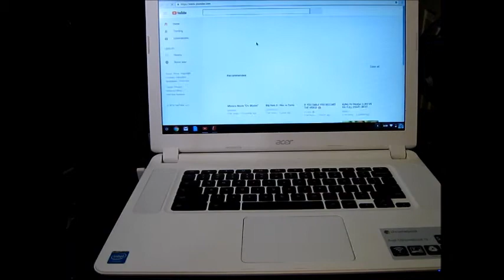Chrome Book for sale on Craigslist 1/4/18